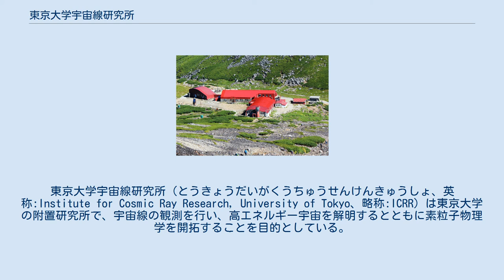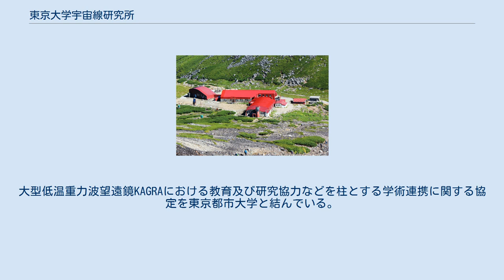東京大学宇宙線研究所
東京大学宇宙線研究所（とうきょうだいがくうちゅうせんけんきゅうしょ、英称:Institute for Cosmic Ray Research, University of Tokyo、略称:ICRR）は東京大学の附置研究所で、宇宙線の観測を行い、高エネルギー宇宙を解明するとともに素粒子物理学を開拓することを目的としている。
日本初の全国共同利用研究機関であり、国際共同利用・共同研究拠点に指定されている。
 東京大学宇宙線観測所が1976年、1956年から同じような研究をしていた東京大学原子核研究所宇宙線部の3部門を吸収し、東京大学宇宙線研究所となる（6部門1施設）。
 国内に4か所の観測施設を保有している。
 また、海外に4か所の観測拠点を有している。
チベットのヤンパーチンの高原（4,300メートル）、アメリカ合衆国ユタ州の砂漠、大西洋上のスペイン領カナリア諸島ラパルマ（カナリア高エネルギー宇宙物理観測研究施設）、南米大陸にあるボリビアのチャカルタヤ山である。
 東京大学柏キャンパス 乗鞍観測所 付記）理学部学生の場合、宇宙線観測または宇宙線物理学を選択した学生の場合には、本研究所での履修は必須。
大学院理学系研究科合格者の場合には、本研究所の研究者（准教授以上）を選択した場合は、本研究所での研究履修が可能。
 スーパーカミオカンデでの運営・活用で、富山大学と協力する覚書を結んでいる。
大型低温重力波望遠鏡KAGRAにおける教育及び研究協力などを柱とする学術連携に関する協定を東京都市大学と結んでいる。
国際連携事業として、各国の宇宙線物理学者との共同利用も進めている。
 他